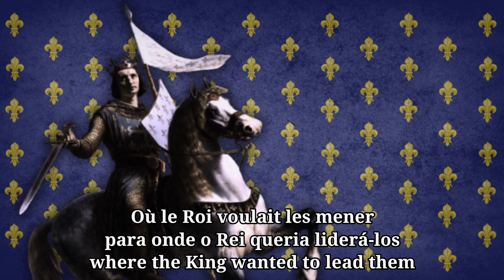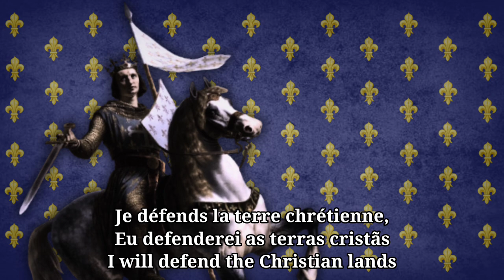Le Roi Louis - música cruzada francesa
Vive le Roi Louis! ⚜️

-- Letra --

Le Roi Louis a convoqué,
Tous ses barons et chevaliers.
Le Roi Louis a demandé,
"Qui veut me suivre où que j'irai?"

Les plus ardents se sont dressés,
Ont juré Foi, Fidélité.
Les plus prudents ont deviné,
Où le Roi voulait les mener.

Ainsi parla le Duc de Baume,
"Je combattrai pour le royaume."
Le Roi lui dit "c'est point assez:
Nous défendrons la Chrétienté."

Ainsi parla Seigneur d'Estienne:
"Je défends la terre chrétienne,
Mais je ne veux pas m'en aller
Semer la mort dessus la mer."

"Ah", dit le Roi, "notre domaine,
S'étend sur la rive africaine,
Jusqu'au désert le plus avant.
C'est notre fief, et prix du sang."

S'en est allé le Roi Louis.
Les plus fidèles l'ont suivi.
S'en sont allés bien loin, bien loin,
Pour conquérir le fief divin.

-- Tags --